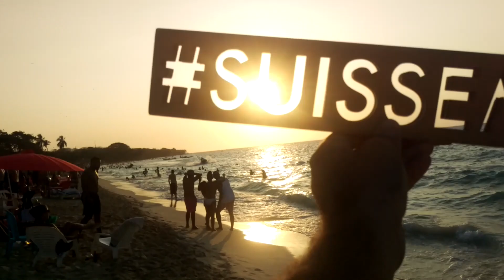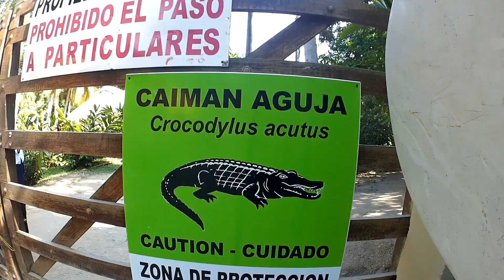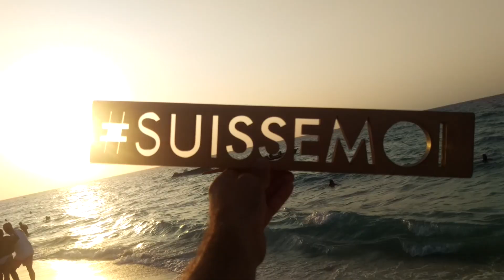Colombie, côte Caraîbes